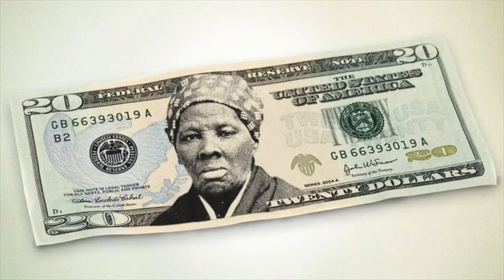TDS 82: The Underground Railroad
Mike Enoch, Seventh Son and Ghoul can't comprehend that even in the face of overwhelming bigotry and slavery, African Americans were still able to outsmart their white supremacist Christian fundamentalist "masters".